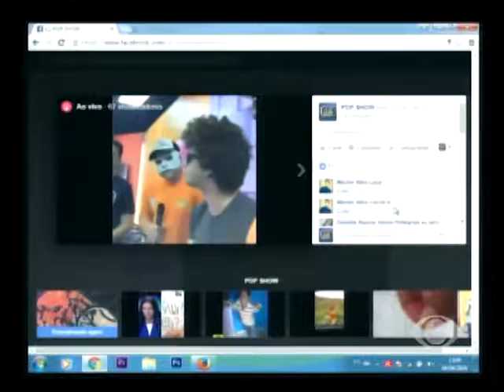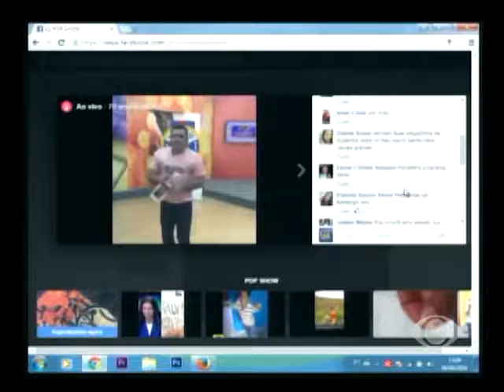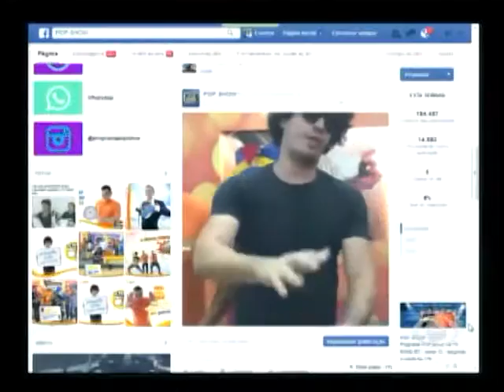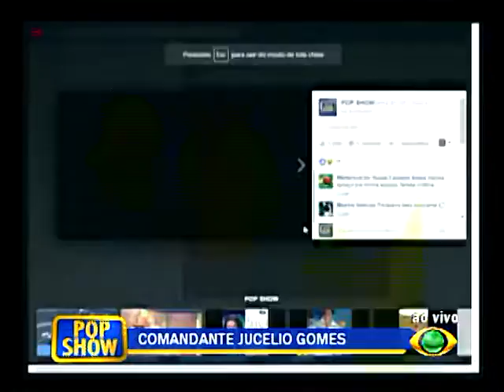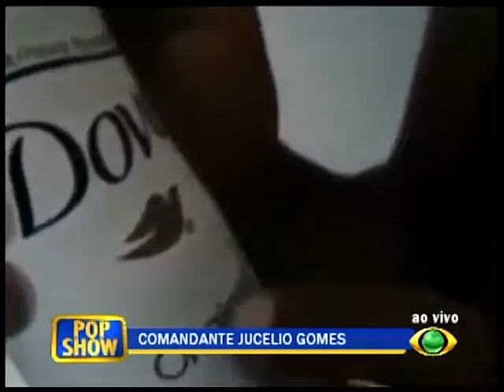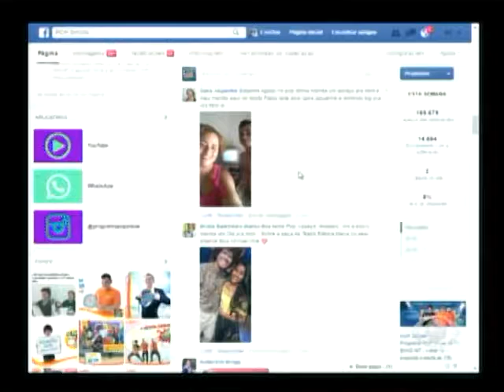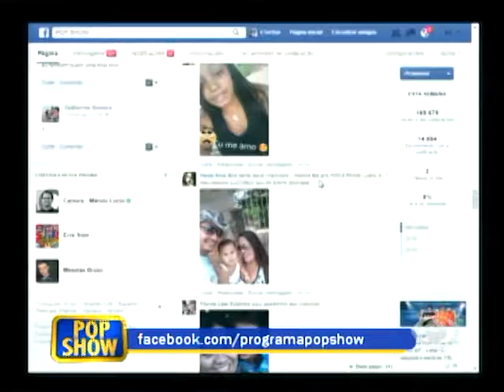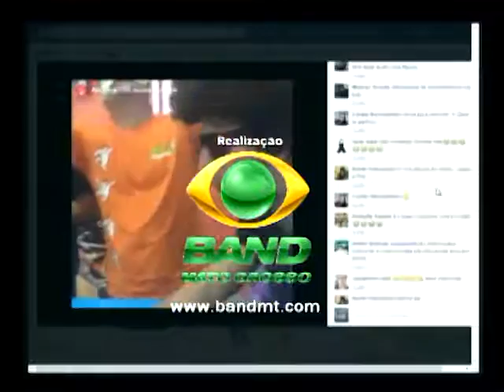Programa POP SHOW 04 04 16